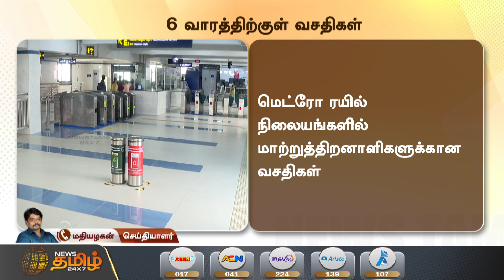மெட்ரோ ரயில் நிலையங்களில் மாற்றுத்திறனாளிகளுக்கான வசதிகள் 6 வார காலத்திற்குள் ஏற்படுத்தப்படும்